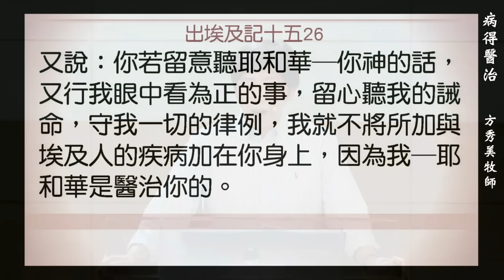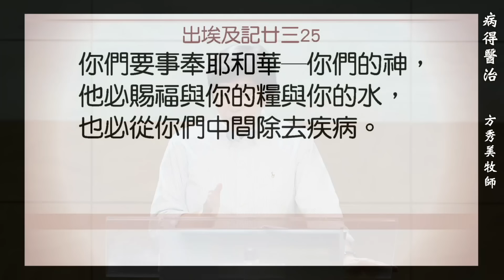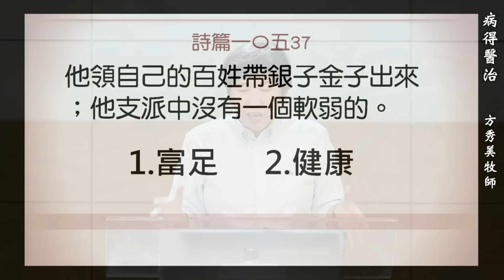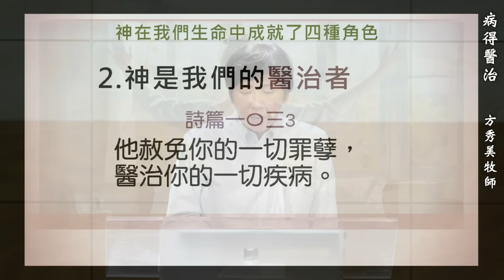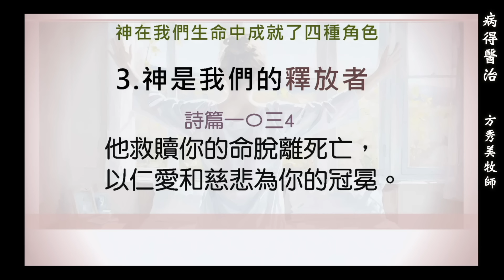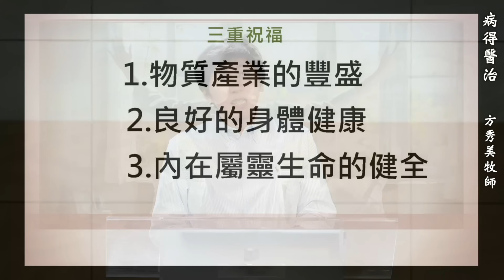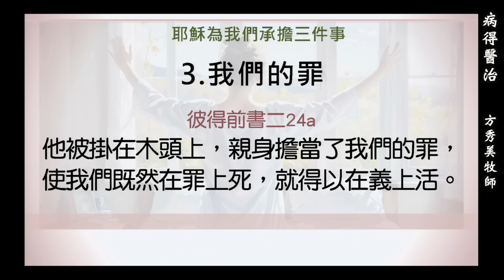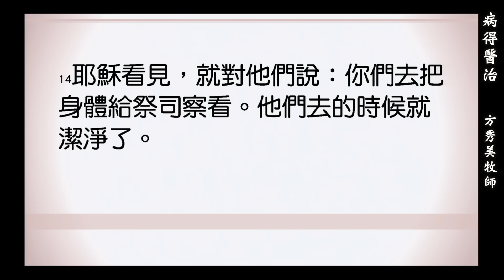【主日信息】2024.11.10 病得醫治（第二堂）～方秀美牧師（基督教溝子口錫安堂）